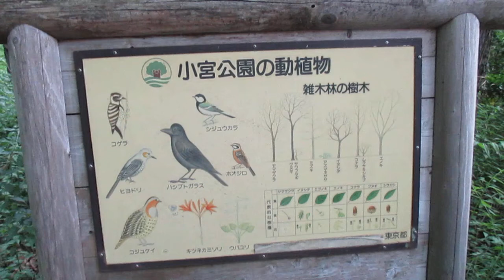散歩 超音波システム研究所 ultrasonic-labo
西田幾多郎